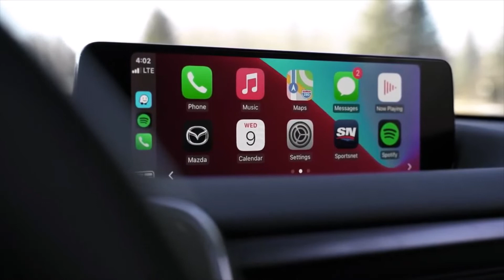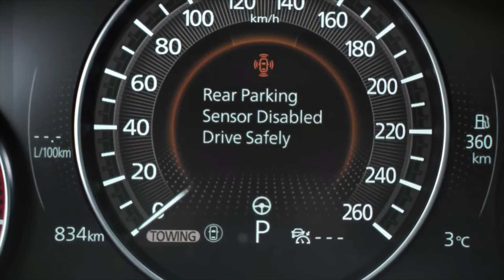2023 Mazda CX-50 Meridian Edition - First Look, Interior & Exterior Features | Best Off-Road SUV?!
2023 Mazda CX-50 Meridian Edition - First Look, Interior & Exterior Features | Best Compact Off-Road SUV?!

 the first-ever Mazda CX-50. A completely new model, CX-50 is the first Mazda vehicle to be built at the new Mazda Toyota Manufacturing (MTM) plant in Huntsville, Alabama, with production beginning in January 2022.

As a new addition to the Mazda lineup, CX-50 maintains key attributes expected of all Mazda vehicles, including superior driving dynamics and beautiful design. In addition, Mazda has extended this vehicle’s capability to enable drivers to venture further into the outdoors and various terrains.